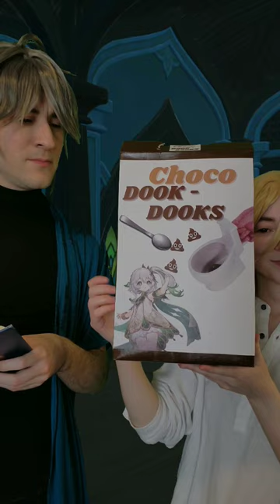"Daddy" Alhaitham, Ft. Kaveh [ASMR]